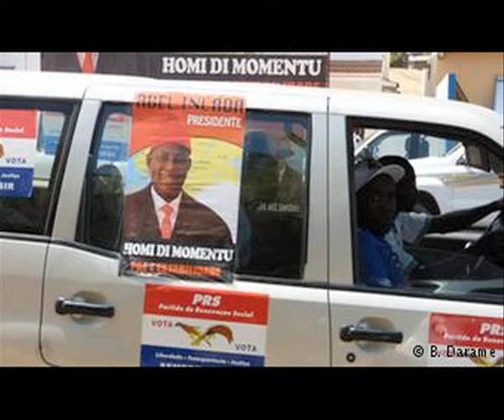Zytho principe do mundo/ abel incada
Abel incada presidente